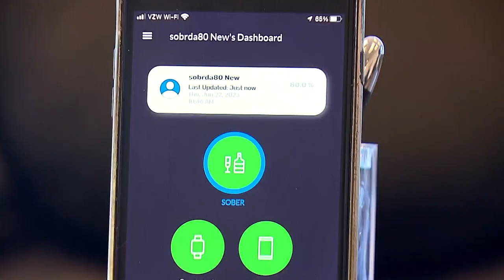SOBRsafe bracelet can help monitor underage drinking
A Colorado company believes it has a product that can help parents monitor underage drinking, as well as prevent drunk driving.